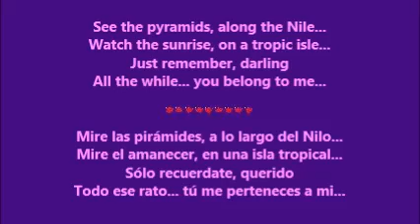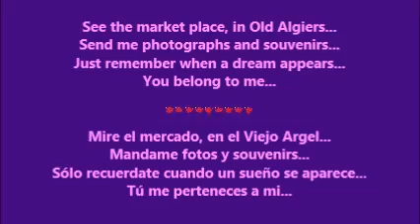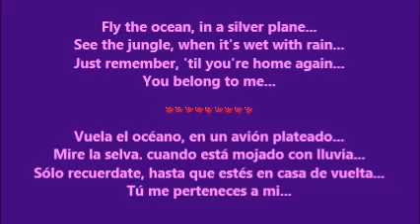You Belong To Me (Tú Me Perteneces) - Patsy Cline (Lyrics - Letra)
This is a love song by Patsy Cline, with the lyrics translated from English to Spanish.  /  Esta es una canción de amor cantada por Patsy Cline, con la letra traducida de Inglés a Español.  (Song requested by RockaRoller Man.  /  Canción pedida por RockaRoller Man.)